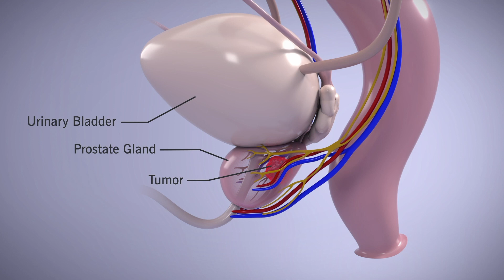Dad on Road to Recovery after Ultrasound Therapy for Prostate Cancer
To learn more about prostate cancer, symptoms and treatment options, please

An Ohio father is opening up about his battle with prostate cancer -- the most common cancer among men in the u-s after skin cancer. He never thought it could happen to him but thanks to a non-invasive therapy using sound energy, he’s back in the driver’s seat.